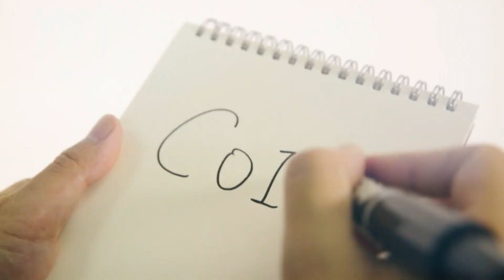Magic Spinner 2.0 by Happy, Bond Lee & Magic 8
Now this upgraded version allows magicians to reveal any message desired! Created by Happy, an underground artist from China